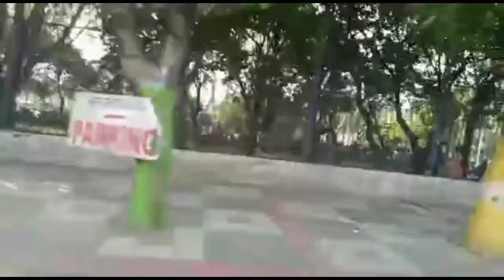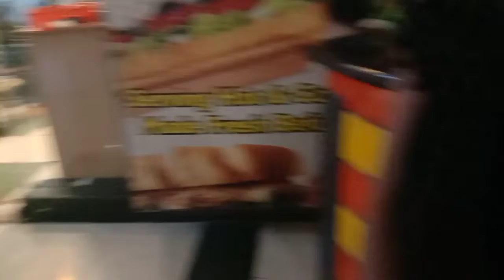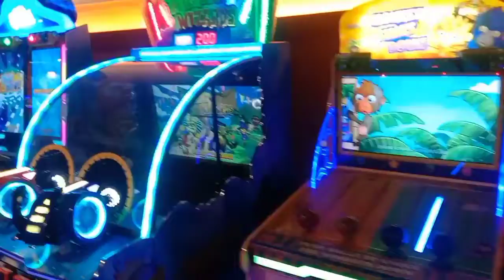my journey video ekadanundi ekadadhaka chuseyendi.